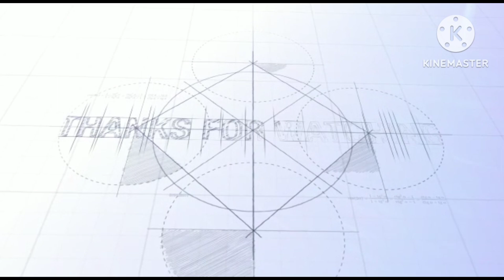सुबह 🌄के सारे काम करके अष्टमी पर किया घर में गोबर की लिपाई 🌺||पापा का मनपसंद भरवा बैंगन बनाया 😋